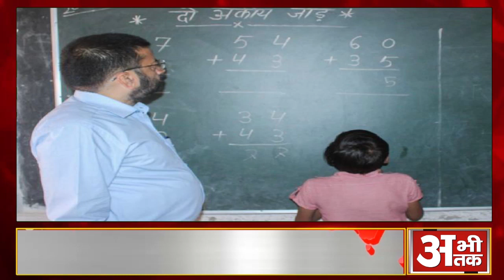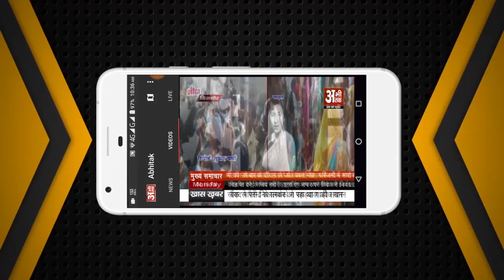NEWS ABHITAK HEADLINES 21.10.2023